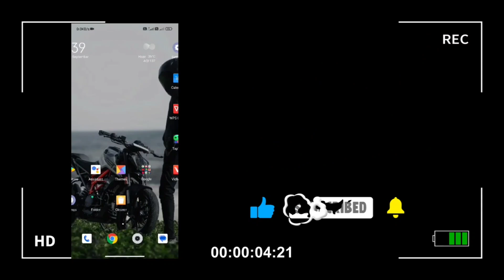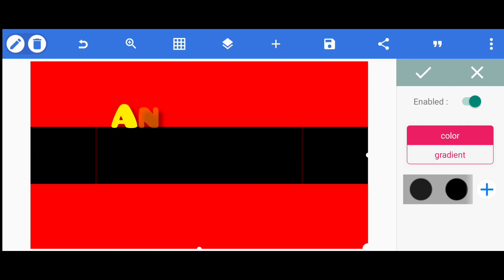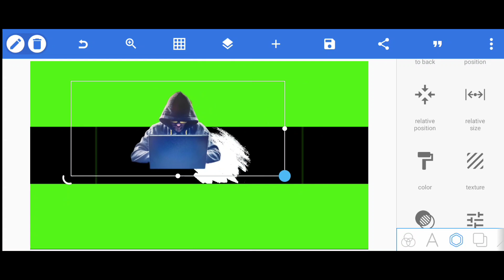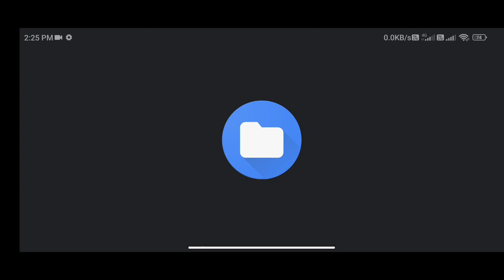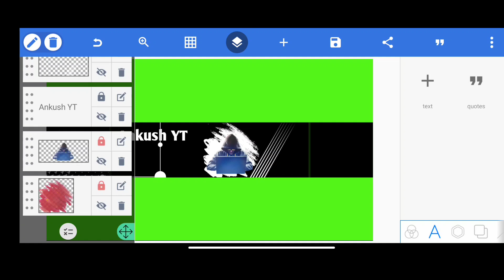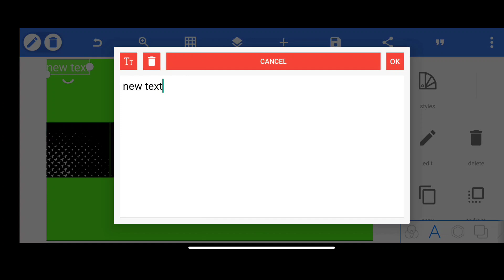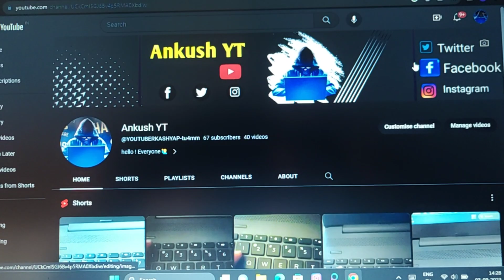How To Make YouTube channel banner || banner editing|| Pixellab banner editing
banner kaise banaye || phone sa he banner editing ||

1.💥ALL PNG  PHOTO LINK👇👇 💥

2.👇   DOWNLOAD   PNG      LINK    👇

NAME -Ankush YT
Ankush YT